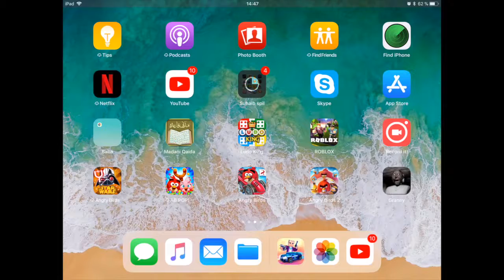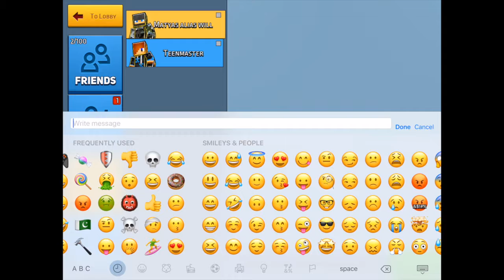Block City Wars Gameplay on iPad with Rumi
Rumi GameStation